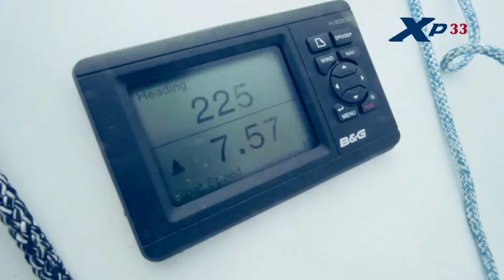Trailer Xp33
Zeilen testte het nieuwste model van X-Yachts, de Xp33.
Lees de test in de Zeilen van juni of kijk op zeilen.nl